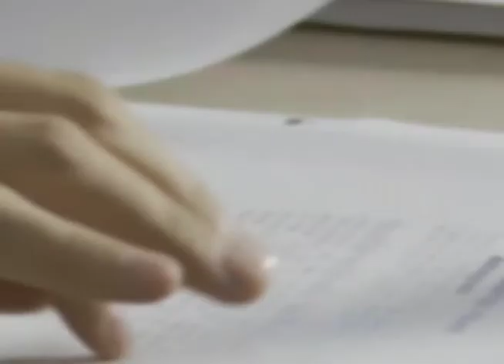TRF na TVJ - Quebra Sigilo - 27/08/2021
O TRF da Primeira Região manteve a quebra de sigilo de envolvidos em esquema criminoso pra desvio de verbas públicas no Maranhão.